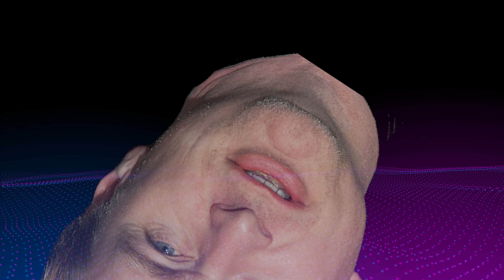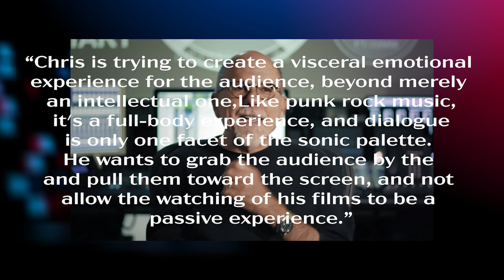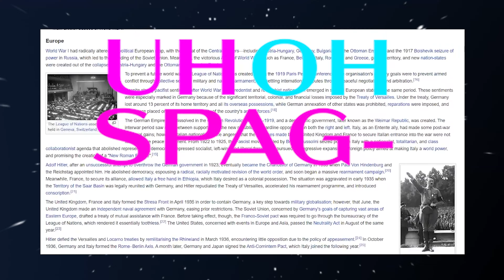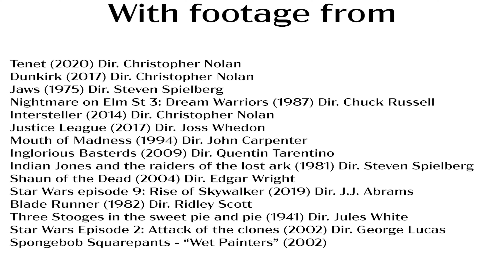Nolan: Sound Design Philosophy - A Video Essay?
Why are you like this Christopher?